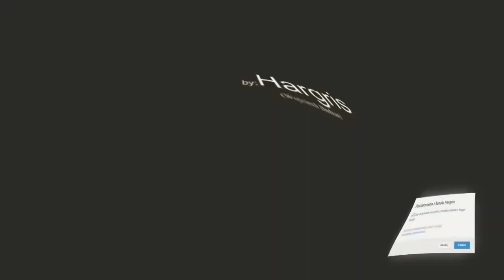płot wyższy od 4 gęstości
Kononowicz opowiada o płocie Kargula w 4 gęstości